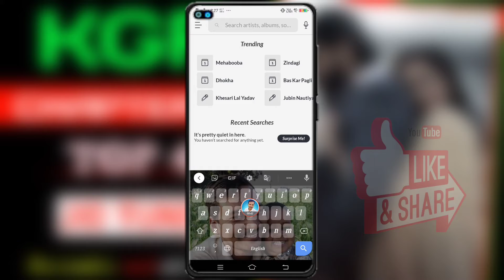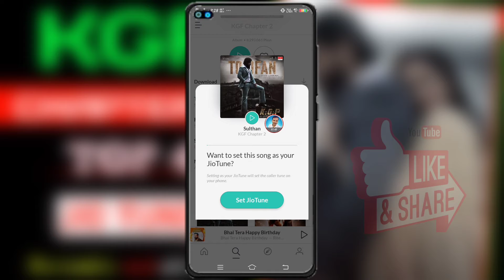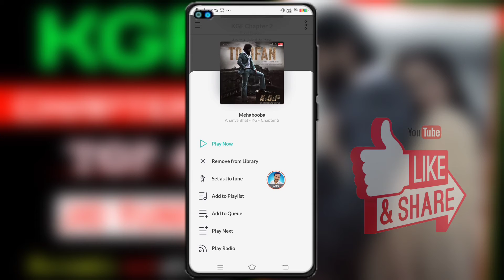KGF Chapter 2 top 4 jio tune | Kgf Chapter 2 vairal song jio caller tune | Kgf Chapter 2, 2022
Cover 📔 Topic 👇

Top 4 jio caller tune Kgf Chapter 2
kgf chapter 2 top 4 song jio caller tune
kgf chapter 2 dialogue caller tune kaise set kare
top 4 Kgf Chapter 2 vairal theme hello tune
kgf jio caller tune kaise set kare
kgf top 4 hello tune
kgf hello tune kaise set kare
Theme hello tune Kgf
vailenah vailenah vailenah dialogue jio caller tune
jio caller tune Kgf muvi